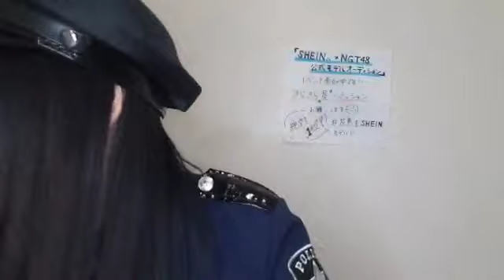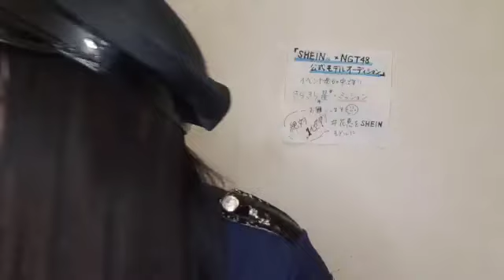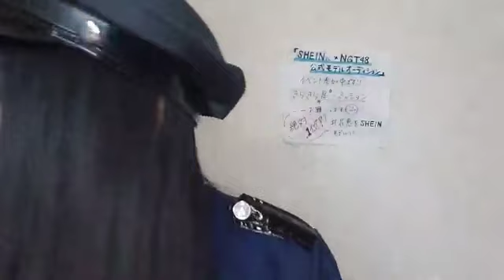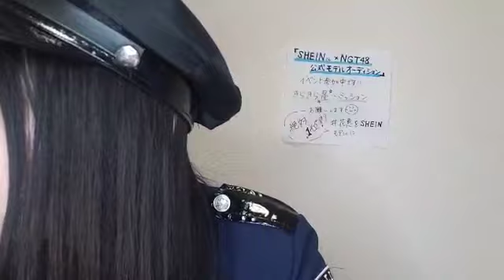48 KITA HANAE 2023年09月29日12時16分09秒 喜多 花恵（NGT48）